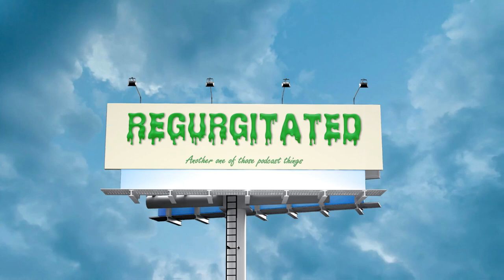33. bad podcast to study and fall asleep to • 🤮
how Cleveland changes a man

This episode was streamed live on Nov 12, 2023